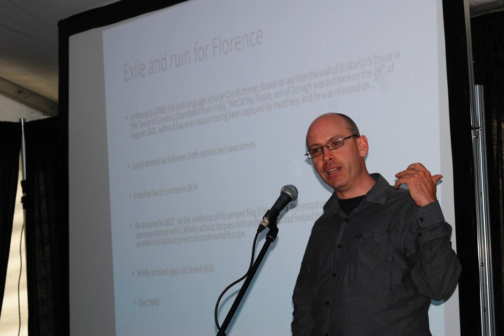John Dorney - 'Florence McCarthy and his Spanish Connections'